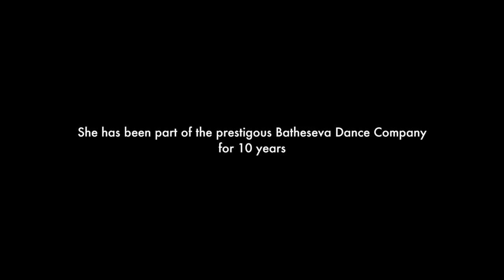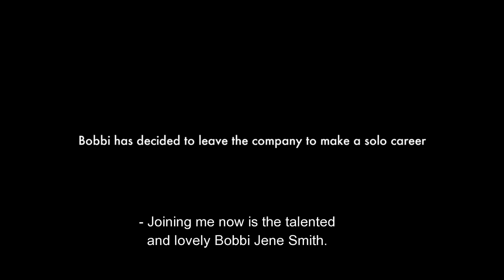Trailer: Bobbi Jene (dir. Elvira Lind)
Bobbi Jene
directed by Elvira Lind
sekcia Súťaž dokumentárnych filmov / section Documentary Competition